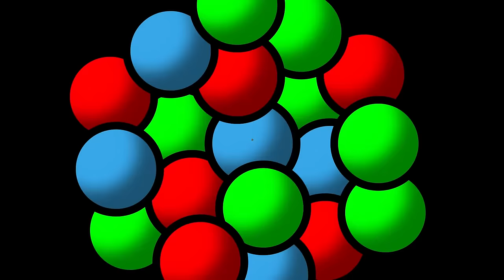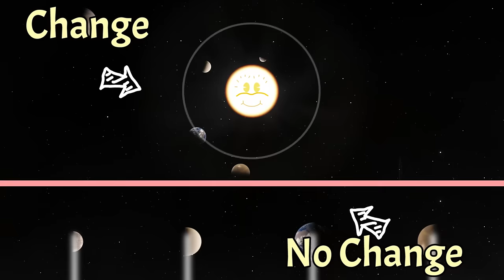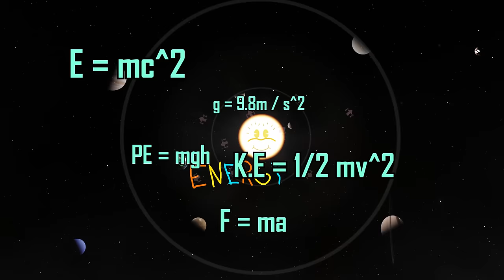🔥 What Is Energy? ( Flame Challenge )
This project was made for The Flame Challenge, issued by the Alan Alda Center for communicating science!

Voice Over Credits:
Earth - Physics Girl
Pluto - Treezy504

Music
Late Nights - Jabril Ashe
Sunshiny - Gerhard Narholz